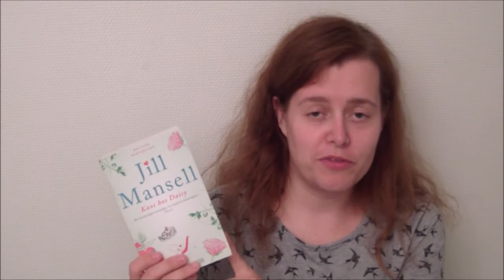Norwaytwins leser: Kaos hos Daisy av Jill Mansell